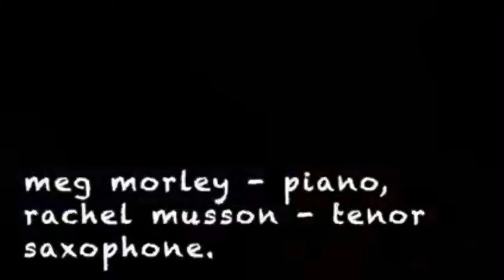Rachel Musson (tenor saxophone) and Meg Morley (piano)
Freedom: The Art of Improvisation. Recorded at the Vortex Jazz Club, Dalston, 15 November 2021